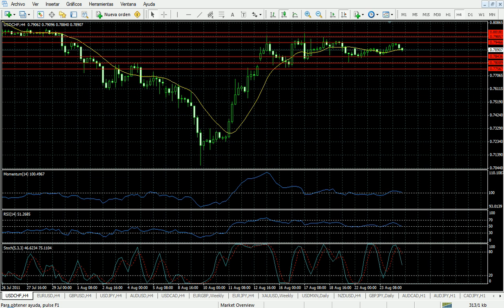Forex Análisis 24 de Agosto de 2011 Trader College